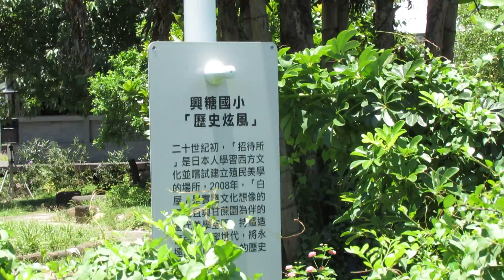興糖國小-歷史炫風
超炫的!沒看過的你一定要來看看。